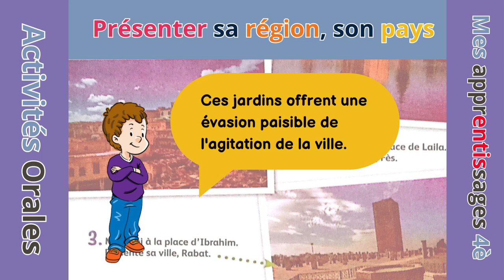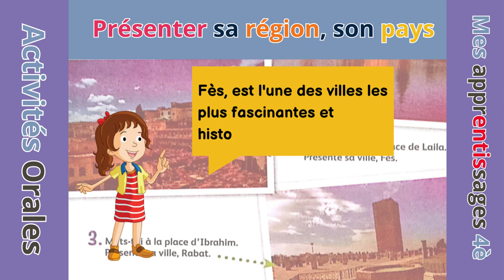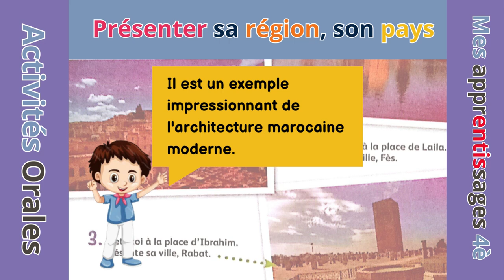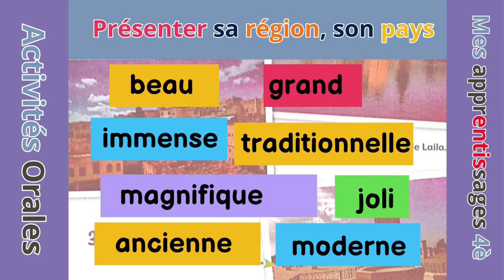Tu connais ma ville ? Orale Mes apprentissages 4ème année primaire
Marrakech est surnommée la "Ville rouge" en raison de la couleur ocre de ses bâtiments traditionnels, on y trouve le bassin de la Ménara, la mosquée Koutoubia.
Le cœur de la médina est la place Jemaa el-Fna, qui s'anime le jour et la nuit avec des artistes de rue.
Marrakech est également célèbre pour ses jardins, les jardins de Majorelle et les jardins de l'Agdal, qui offrent une évasion paisible de l'agitation de la ville.